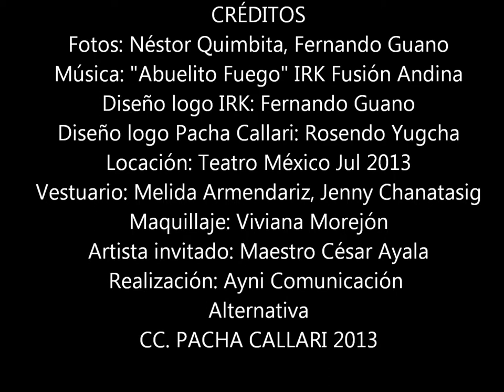IRK FUSION ANDINA - HEREDEROS DEL FUEGO 2013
La 5ta Edición del Festival El Arte Creación de Vida organizado por el Centro Cultural Pacha Callari, tuvo un ingrediente especial que fue el lanzamiento del segundo trabajo discográfico del grupo de música I.R.K Fusión Andina. Teatro México, 20 julio. He aquí un breve resumen fotográfico con la música de IRK el tema ABUELITO FUEGO.